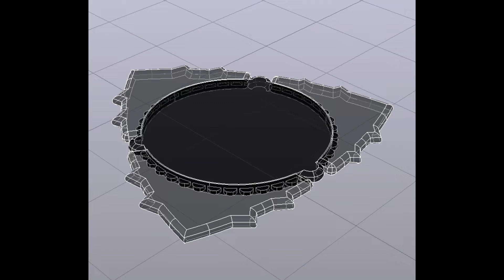Video FlexiPick 3D púa nido flexible Dentada by eXiMienTa® para tocar la guitarra eléctrica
DESCARGAR E IMPRIMIR Modelos 3D
En cults3d

DESCRIPCIÓN DEL MODELO 3D
FlexiPick Triangle Dent
Púa de Guitarra Flexible dentada
by eXiMienTa
3D BCN3D dual Extruder
Doble extrusor

PARÁMETROS DE IMPRESIÓN 3D
FlexiPick
sigma R19 Dual Extruder
BCN3D
Standar Quality 1.5
Fibra de Carbono 240º
TPU 240º

By eXiMienTa